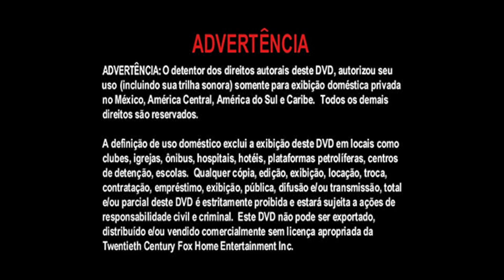Inicio DVD El Secreto del Abismo 2001 (Argentina)